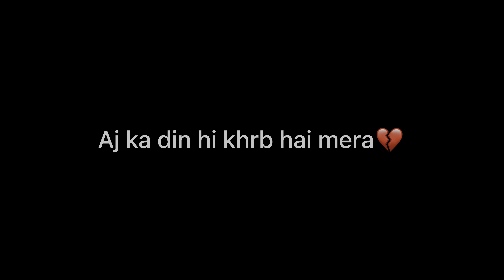Ye बिल्ली KISKI HAI || ￼￼￼ऐसा क्यों करते लोग || NODDY-NEGI || Sonu negi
( So please familY🥲Give me Your love & supporT )

I hope enjoYed this viedo

Thnk You so much for waTchinG
& mahadev bless Gou all familY❤️